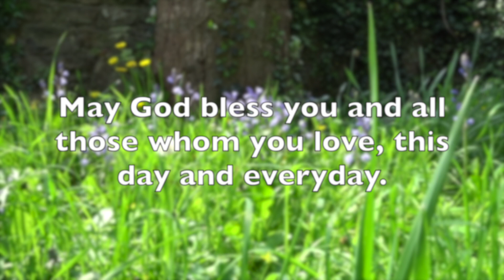4th Sunday of Easter online service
St Columba's Church Ennis, continues with this  online service for the Fourth Sunday of Easter. The sermon relates to the Gospel reading John 10.1-10 and what it means to have life 'abundantly'.

Part of the Anglican Church of Ireland, St Columba’s Church teaches and ministers within the progressive Christianity tradition. It seeks to be a church that is welcoming and inclusive, affirming and open in its liberal theology; and whilst we don’t claim to have all the answers, we are most certainly committed to ‘living the questions’. We have influences of Celtic spirituality in our worship and view of the natural world, living as we do in the beauty of County Clare, Ireland.